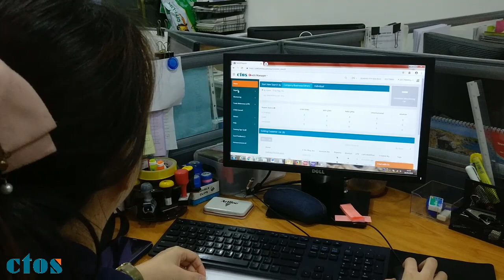SQL Account - CTOS Testimonial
📌Get your CTOS Company Overview Report (summary version) in SQL Account for FREE from version 778. With SQL Account CTOS you can access your customers and suppliers SSM corporate info and financial summary. Helping you make better credit risk assessment in 1 click. Contact your local sales/support agent for upgrade.

Don't let your cash flow suffer while chasing bad debts. Use CTOS Credit Manager to check your customers' financial status. Recover bad debt with the blacklist function that stops unfit customers from all bank credit facility. Use on going monitoring function alerts to check which customer is falling into financial risk.